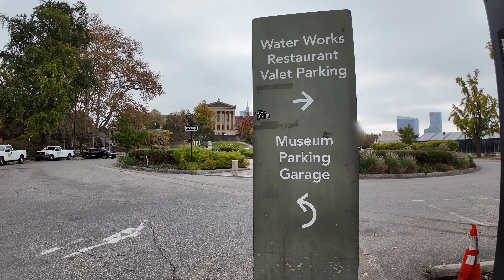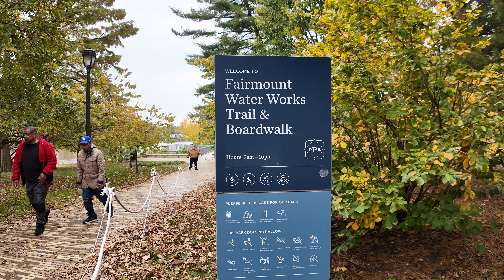DJI pocket 3 Wide angle. Fairmount water works, Historical landmark in Philadelphia, Pa.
Its beautiful place to walk ,sit down and relax on the water.